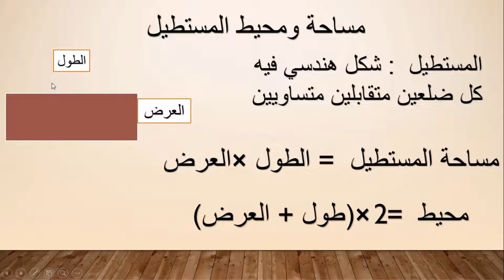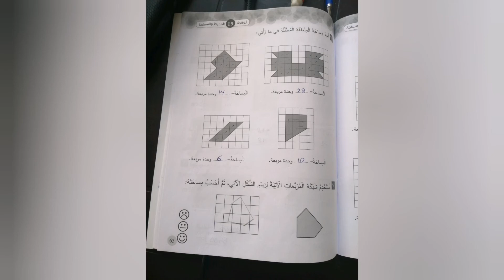الصف الرابع - مادة الرياضيات - المستطيل ( مساحته ومحيطه ) - روضة ومدرسة أكاديمية العزيز النموذجية